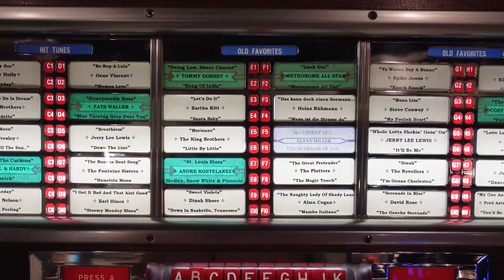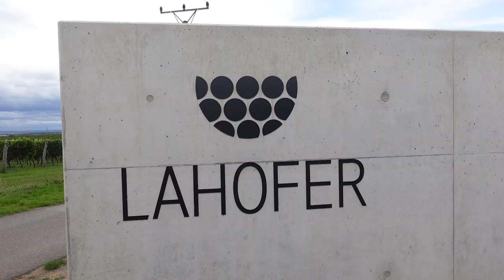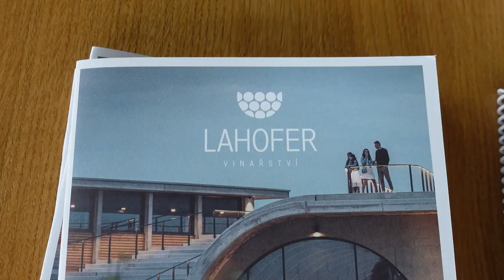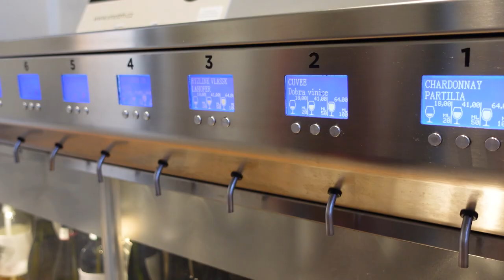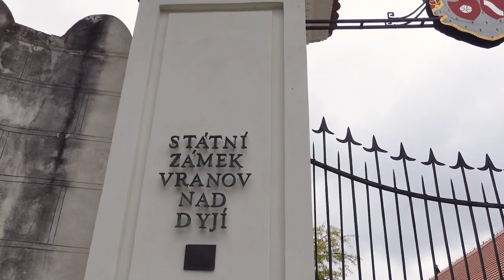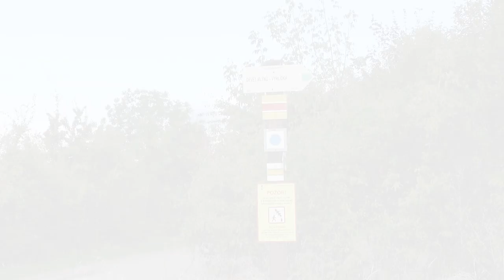SURPRISING things to do in South Moravia, Czech Republic!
This video was made in collaboration with the Czech Tourism board and the South Moravian tourism board.

Wineries and wine spots I visited:
Enoteka of Znojmo wine, Winery LAHOFER, Thaya winery, and overlooked the Šobes vineyard.

Other interesting activities in the Znojmo region are:
Znojmo Underground to get a sense of the underground history of the area.
Visit Vranov nad Dyjí Chateau to feel like you're in a fairytale
Excalibur City with many different things to do near the Austria border.
Stay at the Jukebox Hotel (by Excalibur City) for a unique experience.